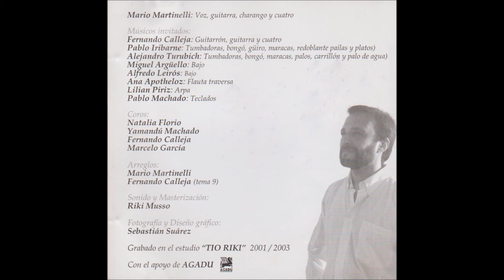Sentimiento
Album completo interpretado por Mario Martinelli. Invitado: Fernando Calleja.